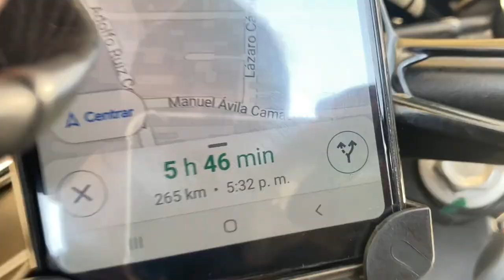Rodada CDMX-Huatulco Pt. 2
El este video te muestro la parte dos de mí rodada desde Ciudad de México a Huatulco. La ruta fue desde la Ciudad de Oaxaca hasta Huatulco en mi moto dominar 400 junto a mi Koala Dalia.

Las curvas de eran muy complicadas y en conjunto con una carretera en mal estado fue los más difícil por lo que he conducido.